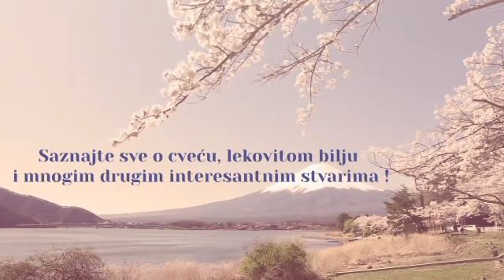Evo u čemu se sastoji prolećna obavezna nega ruža